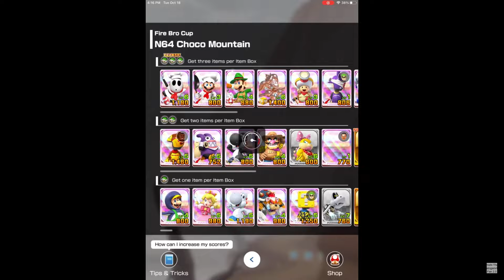Mario Kart Tour: Battle Tour: Fire Bro Cup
Timestamps:
0:00 RMX Choco Island 1R
3:20 N64 Choco Mountain
6:33 GBA Sunset Wilds R/T
9:34 Steer Clear of Obstacles

Also, this will be my last Mario Kart single cup until further notice!